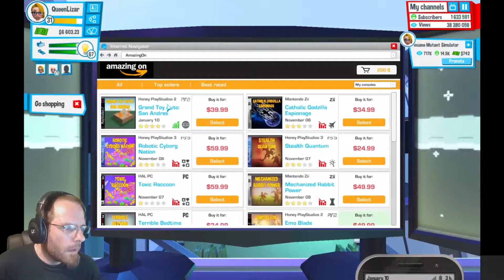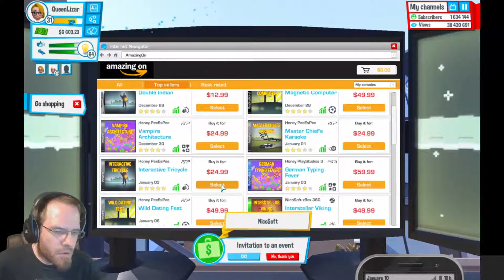DEVENIR YOUTUBER - Youtubers Life - Il ne se passe rien - #6 FR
Titre: Youtubers Life
Genre: Indépendant, Simulation, Stratégie, Accès anticipé
Developpeur: U-Play online
Editeur: U-Play online
Date de Sortie : 18/05/2016 (Early Access)